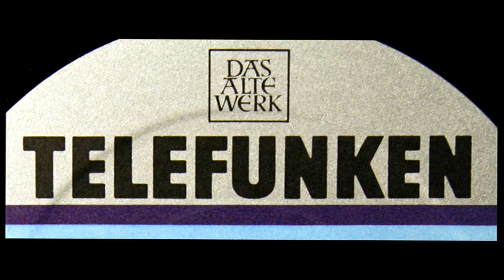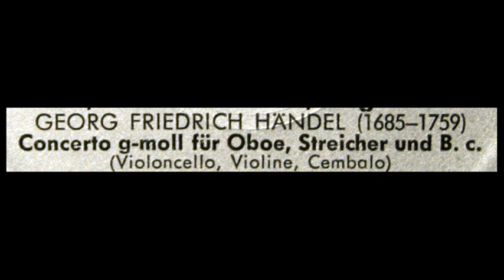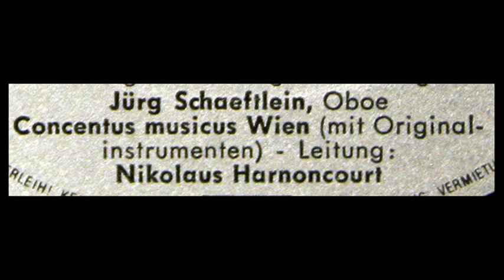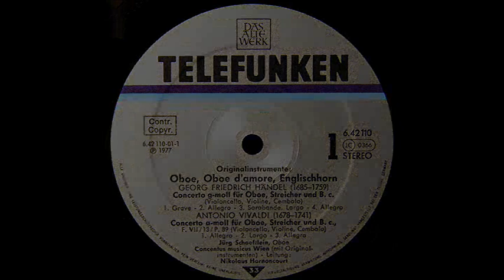(VINYL LP) Handel / Jürg Schaeftlein, 1977: Concerto for Oboe and Strings in G Minor